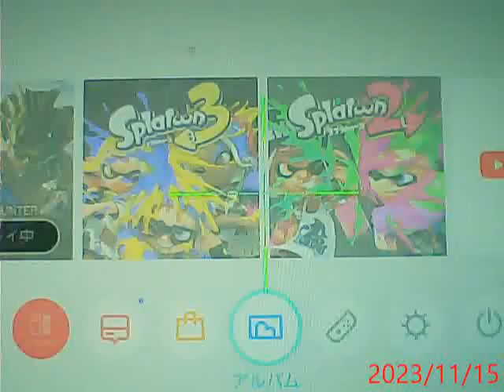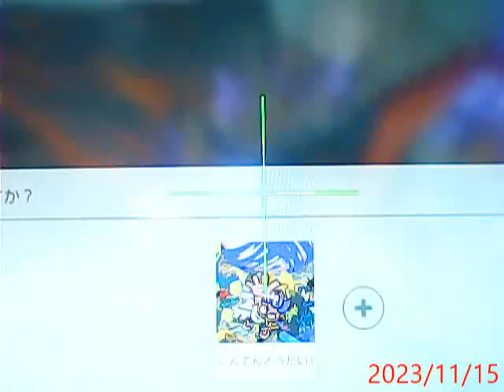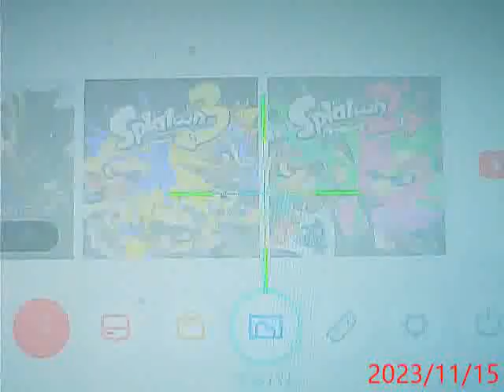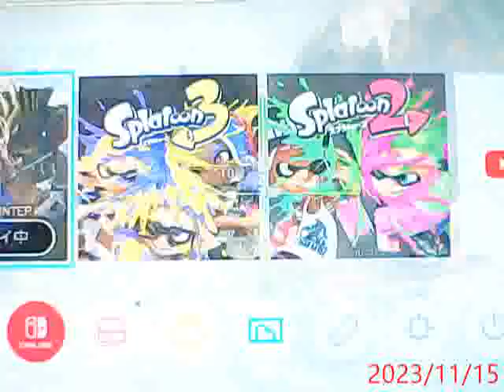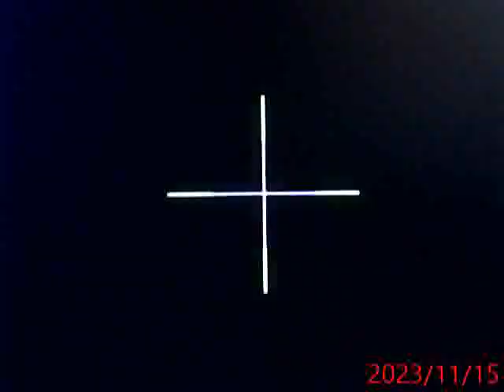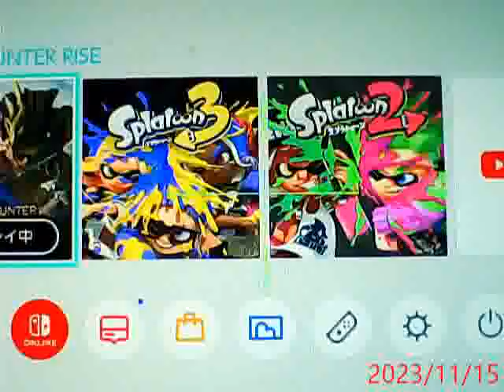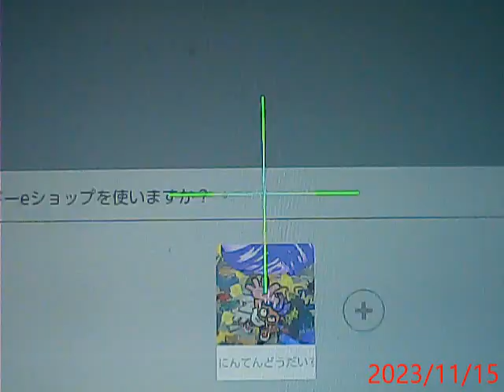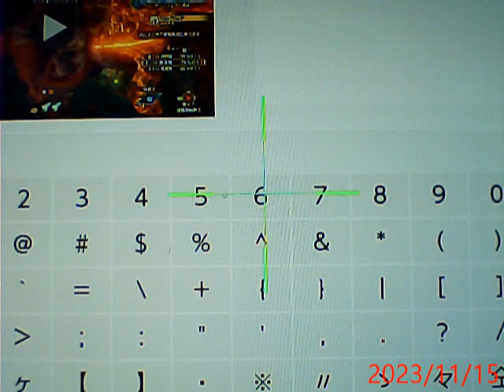実力はモンハンかみさまクラス！にゆう！【２３歳】MRクエスト！プレイ動画！？匹捕獲！【モンスターハンターライズサンブレイク】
短めの神プレイ動画が見れます！

休息入れながら！プレイしているので！ご理解のほどよろしくお願いいたします！

自分は大腸ポリープできたこともないし!手術したこともないし!発生率もないし!アレルギーはなくサラ金及び金融（銀行等）から借りたこともないし!一度も窃盗も強姦などのすべての犯罪行為をしたことがない精神疾患もなく!異常性がない正常のフェニックスにゆう！